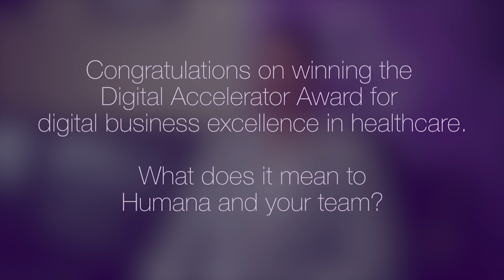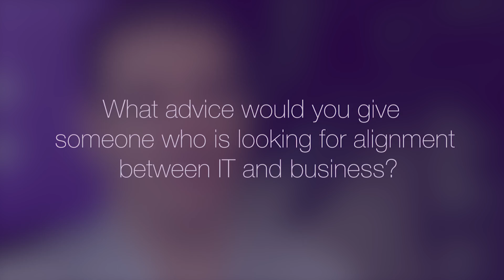Humana: Bringing Business and Technology Together with APIs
We spoke with Florin Fortis, digital innovation and API strategy leader at Humana, about how APIs foster collaboration between technology and business teams and provide the healthcare firm with the agility to meet customer demands.